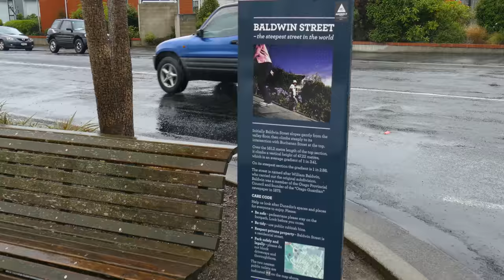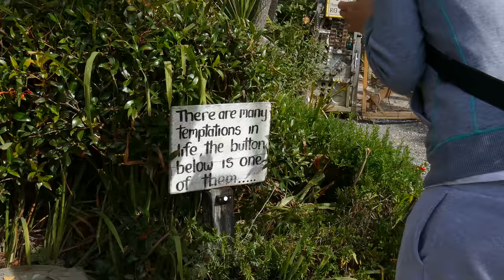Swimming with dolphins in New Zealand | New Zealand in 4K | Vlog #2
We continue our road trip from the steepest street in the world in Dunedin, to Catlins' most beautiful waterfalls, swimming with Hector Dolphins in Curio Bay, the souther most point of Sout Island - Slope Point and world's best oysters in Bluff!

Please check out blog about our stay in NewZealand. Every blog post will describe interesting places what we visited here.

1st CAMERA - Panasonic Lumix fz1000
2nd CAMERA with stabilization - DJI OSMO
3rd CAMERA - GOPRO Hero 4 Black
4th CAMERA - Iphone 5s
DRONE - DJI Mavic Pro
TRIPOD - Joby tripod SLR